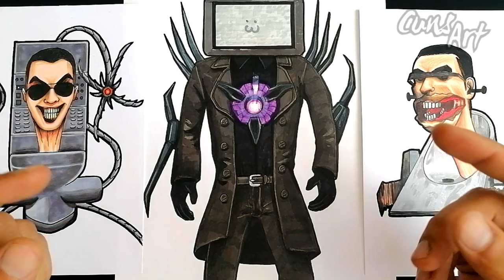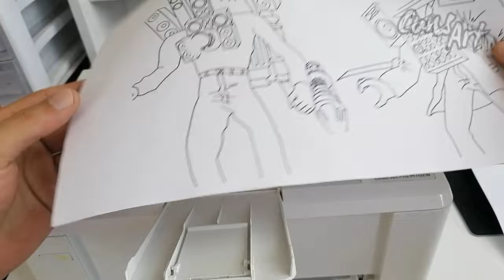Dibujando a TITAN TVMAN vs TITAN SPEAKERMAN ( Colaboración con Dibujomania ) Skibidi Toilet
Hola amigos! Esta es una nueva colaboración donde @DibujoMania  hace el boceto y @CunsArt lo colore. Espero les guste y apoyen con un like para mas colaboraciones con Dibujomania.

🎨 MATERIALES:
-DELINEADOR BLACKLINER MOLOTOW 0.5
-LÁPICES DE COLORES PRISMACOLOR JUNIOR - PRISMACOLOR PREMIER Y FABER CASTEL
-MARCADORES TOUCH FIVE - SHARPIE Y POSCA

Dibujos los titanes de skibidi toilet . espero gte guste y apoyes con un like.

como dibujar a titan tv man
how to draw titan tv man
como dibujar a skibidi toilet
how to draw skibidi toilet
como dibujar a titan speakerman
how to draw titan speakerman
como dibujar a titan cameraman
how to draw titan cameraman
dibujando skibidi toilet
drawing skibidi toilet
como desenhar o skibidi toilet
como dibujar
tvman
how to draw
cara menggambar
dibujando skibidi toilet